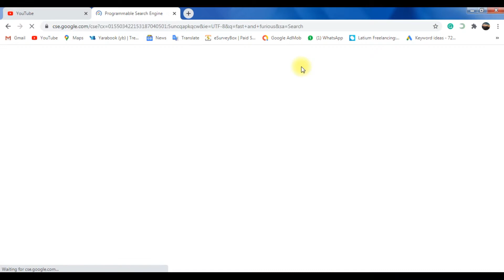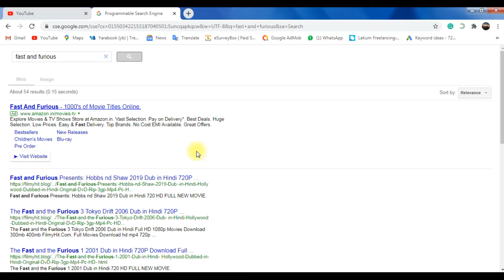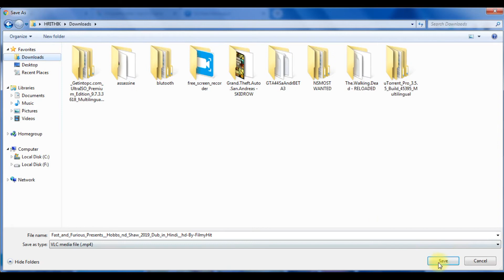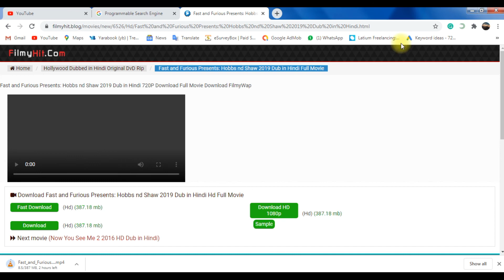Hobbs&Shaw Do you want to watch Fast and Furious Hobbs and Shaw in Hindi then do watch this video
Hello, freinds aap sb kaise hai or namskaar

Do you want to watch Fast and Furious Hobbs and Shaw in Hindi full movie then do watch this video?